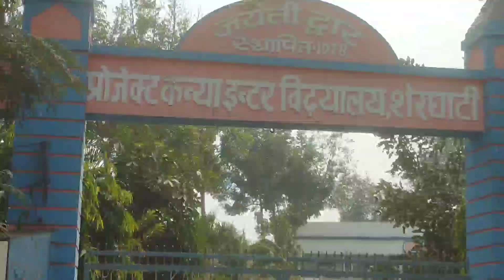Matric Exam Today | रंगलाल हाई स्कूल और प्रोजेक्ट हाई स्कूल शेरघाटी